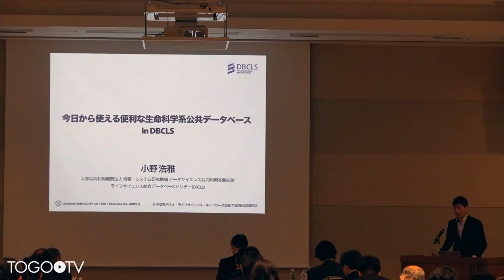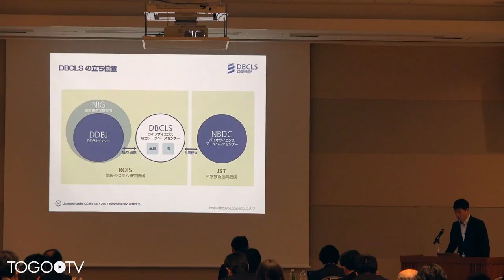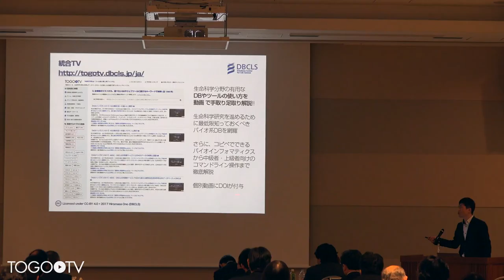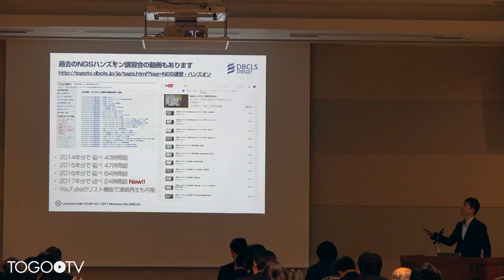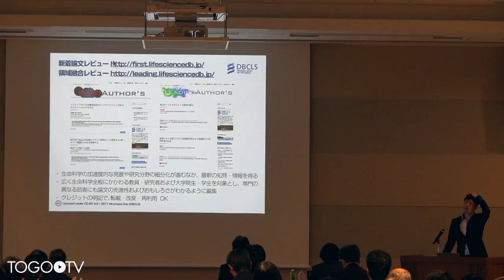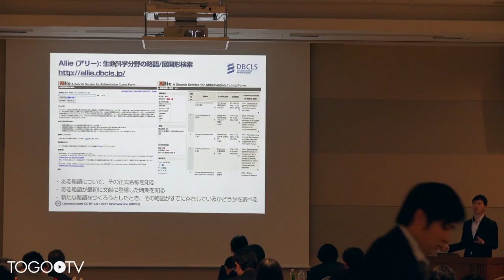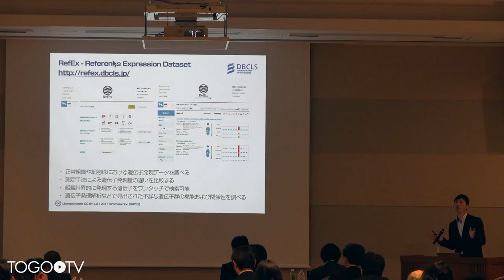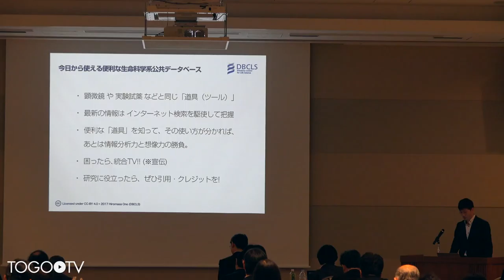今日から使える便利な生命科学系公共データベース・ウェブツール in DBCLS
本日の統合TVは、2017年12月22日に開催された千葉県バイオ・ライフサイエンス・ネットワーク会議平成29年度講演会から、ライフサイエンス統合データベースセンター (DBCLS) 小野 浩雅による「今日から使える便利な生命科学系公共データベース・ウェブツール in DBCLS」をお送りします。約32分です。